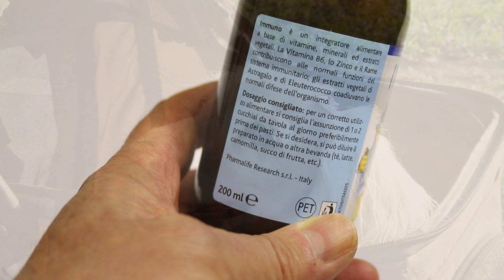ŠTA SVE SADRŽI KSILITOL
Ksilitol je veštački zaslađivač. Koristi se kao zamena za šećer u mnogim namirnicama ali i nekim drugim proizvodima. Oprez - on je toksičan za pse i mačke. Saznajte šta sve ne smete davati ljubimcu, a sadrži ksilitol.